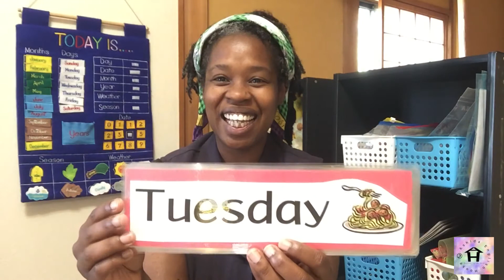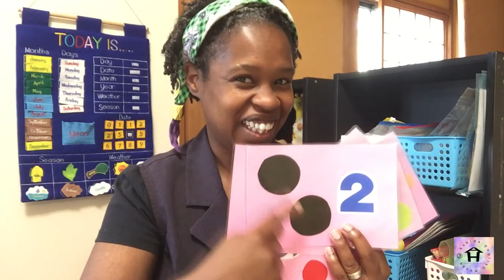English Time Sample Video / Joyful Kids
Let's learn English together! Names, feelings, weather, days, numbers 1-7, songs and dances.
For full videos and more, check the website
フルバージョンを見たい方はウェブサイトを見て下さい！